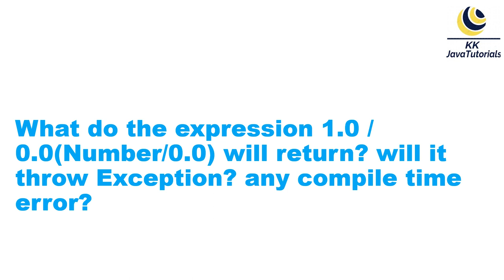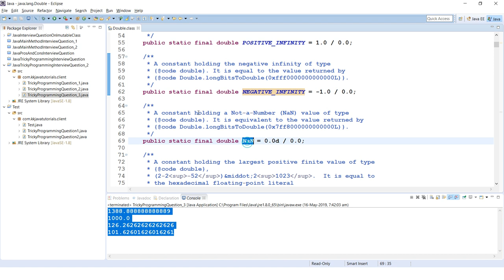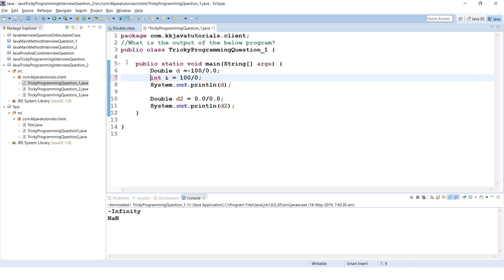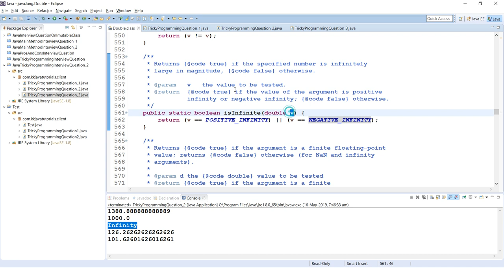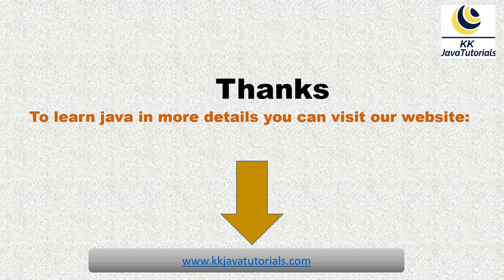Java Tricky programming interview question on arithmetic calculations[Important Interview Question]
About this Video:
Hello Friends, In this video we will talk and learn about one of Java Tricky programming interview question on arithmetic calculations?